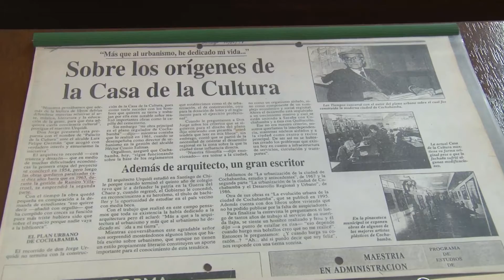LA “EXPOSICIÓN DOCUMENTAL DEL ARCHIVO HISTÓRICO” ESTARÁ DISPONIBLE HASTA EL 29 DE ABRIL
En 1943, el Dr. José Macedonio Urquidi fundó el Archivo Histórico, desde entonces, y de forma periódica, la Dirección de Cultura organiza la “Exposición Documental del Archivo Histórico”.  Este año, este encuentro con la historia, tiene data hasta el 29 de abril de 8:00 a 16:00 horas en la Casa de la Cultura.